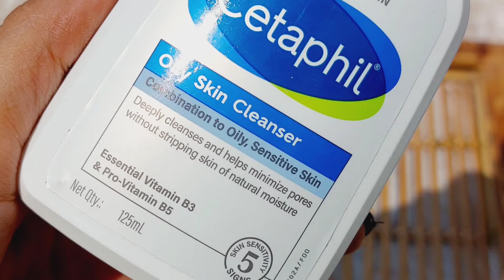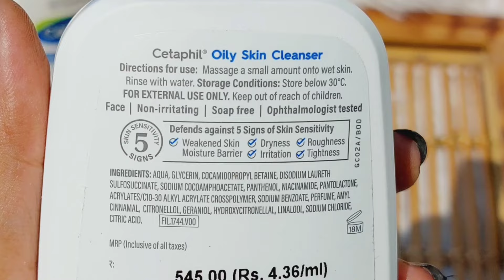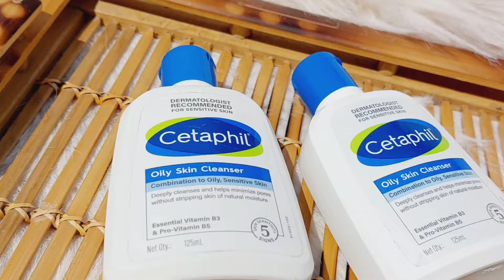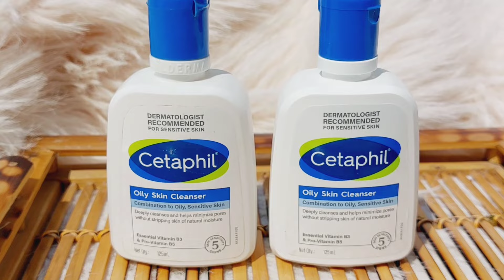I Tried Cetaphil Oily Skin Cleanser For 1 Year😱(Before & After pics) Best Cleanser for Oily Skin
Guys you will get the original product from this link, I also bought it from there♥️

buying link👇
Cetaphil oily skin cleanser 125ml (pack of 1)

Cetaphil Oily skin cleanser 250ml

Cetaphil gentle skin cleanser 125ml

Cetaphil gentle skin cleanser 250ml

You guys are asking me about skincare routine in the comments, so Here I am sharing the links of the products that I use in my skincare routine...🤗

Cleanser- Cetaphil oily skin cleanser

Faceserum- The dermaco 10% niacinamide face serum

Moisturizer:- Deconstruct Niacinamide Brightening Face moisturizer:-

Sunscreen:- Deconstruct Face Gel Sunscreen spf55+ and pa+++